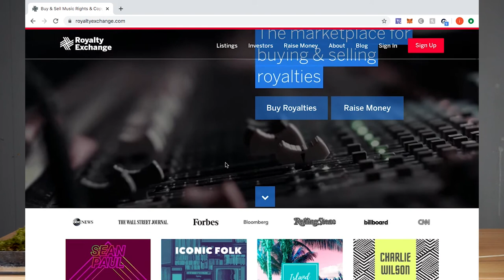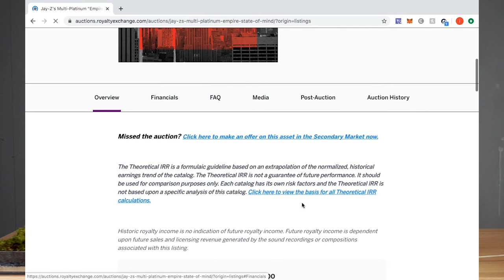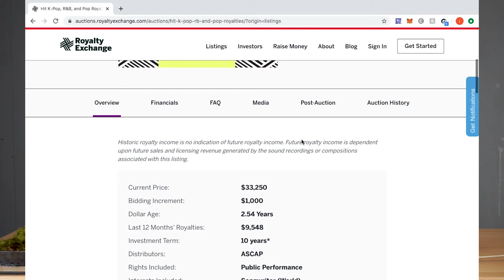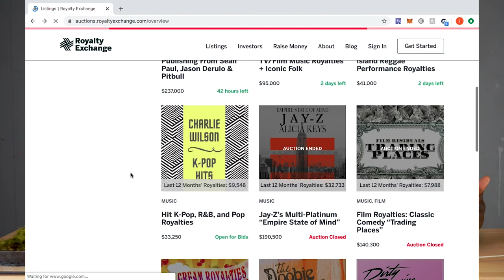Passive Income In 2021 - How to Earn Royalties From Passive Income in 2021